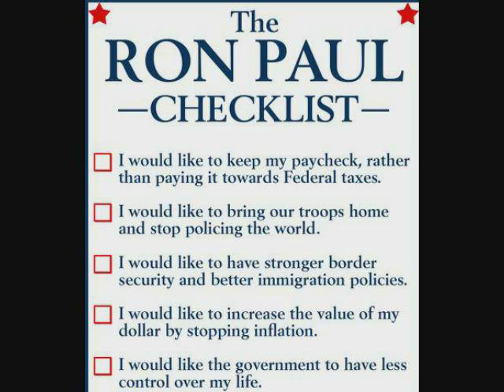Chuck Norris Endorses Ron Paul 2012